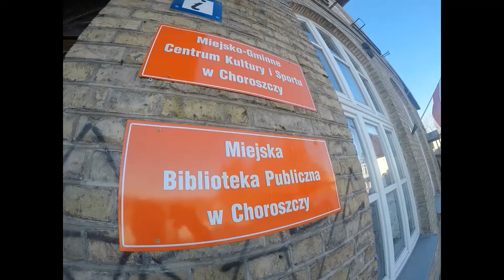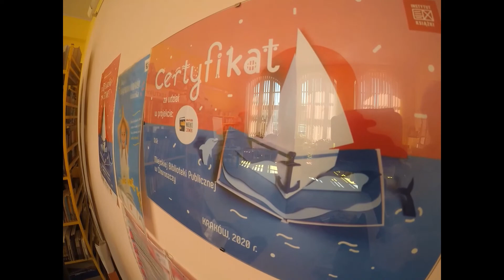Witamy w bibliotece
Film powstał na prośbę Niepublicznego Żłobka Czerwone Serduszko w ramach lekcji bibliotecznej.